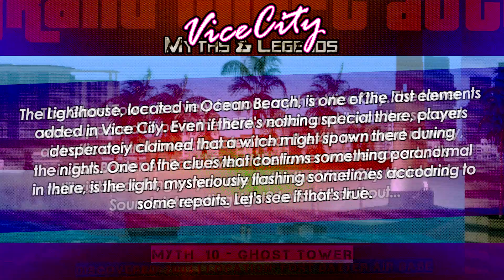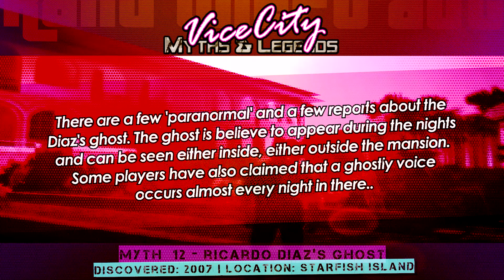GTA Vice City | Minor Myths #1 | Ghost Tower, Haunted Lighthouse & Diaz's Ghost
● THIS VIDEO CONTAINS 3 MYTHS: The Ghost Tower, The Haunted Lighthouse & Ricardo Diaz's Ghost.

► Grand Theft Auto Vice City is a registered trademark of Rockstar Games & Rockstar North.

► (*MUSIC CREDITS*)
Song #1 (INTRO) - myuu - Bittersweet
Song #2 (0:24 - 0:34) - myuu - Angst

● About: Ghost Tower, Haunted Lighthouse, Ricardo Diaz's Ghost
● Played on: PC
● Recorded With: Fraps 3.4.7
● Edited With: Sony Vegas Pro 11.0
● Thanks To: Rockstar Games, Youtube & You Guys!